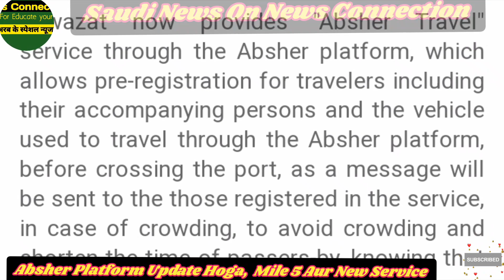सऊदी अरबिया ने किया Absher प्लेटफॉर्म को अपडेट || सऊदी और गैर-मुल्की को मिलेगा ऑनलाइन न्यू सर्विस